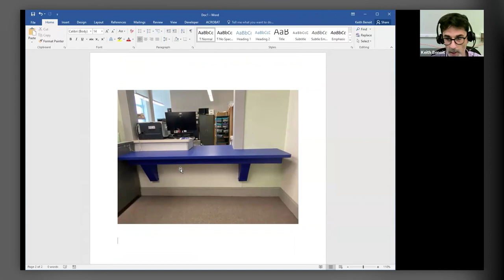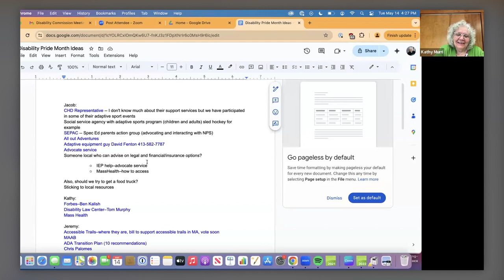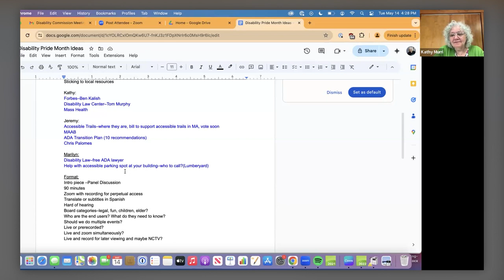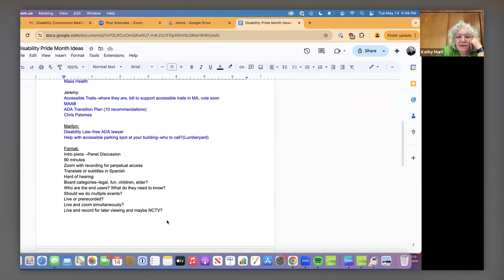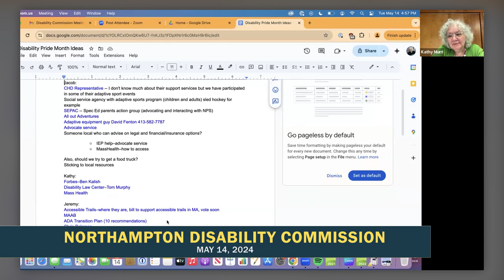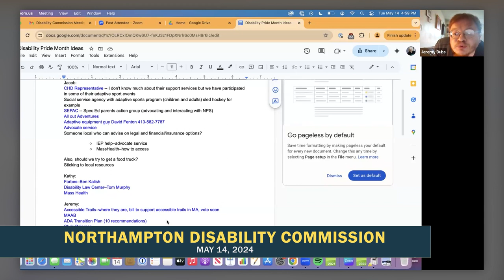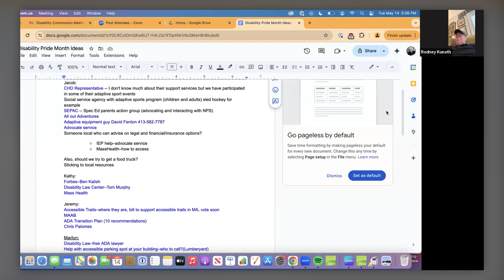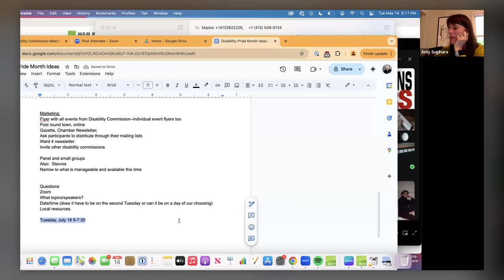Northampton Disability Commission 5/14/24